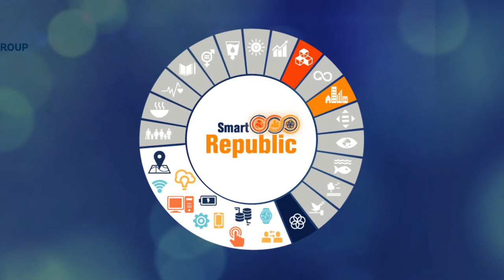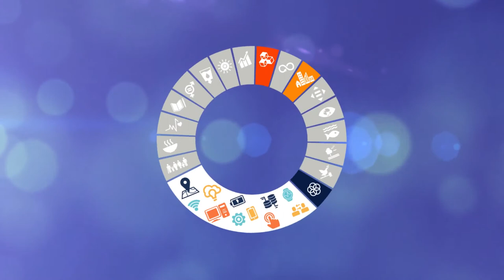Ashok B Lall - Principal Architect, Ashok B Lall Architects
Ashok B Lall is one of the prominent architects of India. He presented his views in the session Achieving SDGs in Asian cities: Role of Cultural Uniqueness & Heritage Revival during Smart Republic 2019. Excertps from his interview.